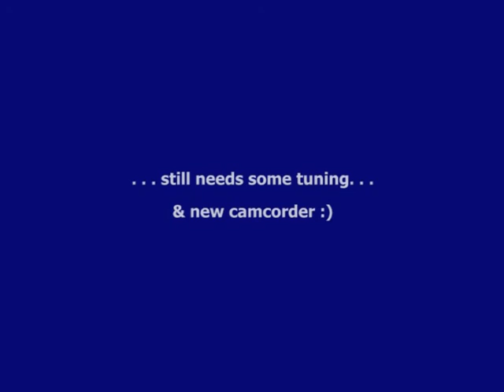"Чупа Капс", первый полет.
кое что конечно еще нужно настроить - подтриммировать. обидно, что камера оказалась с неисправным автофокусом.
"Chupa CAPS" - version of "The Orb" project. Maiden flight. still needs some tuning. unfortunately camcorder with defective autofocus :(